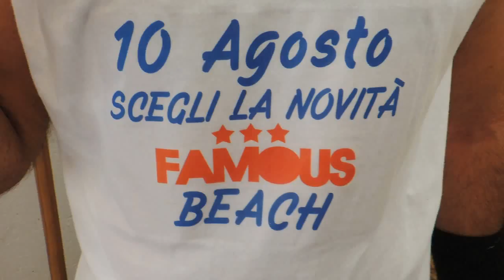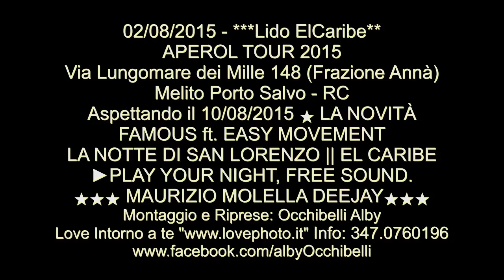02/08/2015 - Lido ElCaribe *Aperol Tour 2015*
APEROL TOUR 2015 - Aspettando il
 - ★ ★ ★ L U N E D Ì ★ ★ ★ ★ D I E C I ★ A G O S T O ★
FAMOUS ft. EASY MOVEMENT
★ LA NOVITÀ - LA NOTTE DI SAN LORENZO || EL CARIBE
►PLAY YOUR NIGHT, FREE SOUND.
★★★ MAURIZIO MOLELLA DEEJAY★★★
Lido El Caribe Via Lungomare dei Mille 148 (Frazione Annà) Melito Porto Salvo - RC

Ogni file Audio  Riprodotto e del leggitimo proprietario

P.s. "Ogni evento dal vivo, ha sempre maggiore qualità e bellezza nel suo Attimo.."